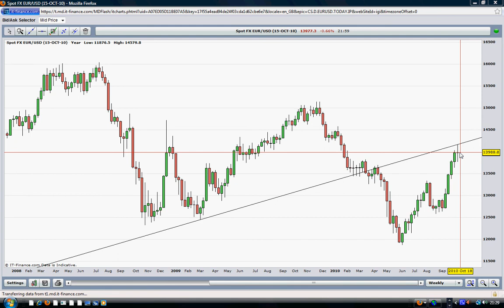MAJOR RESISTANCE LEVEL.avi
How to trade at a key resistance level?  Discover how
you can maximise your gain by following